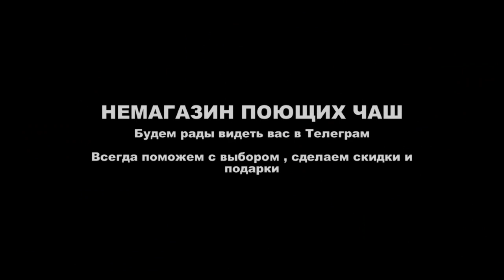MAGIC SINGING BOWLS part 1